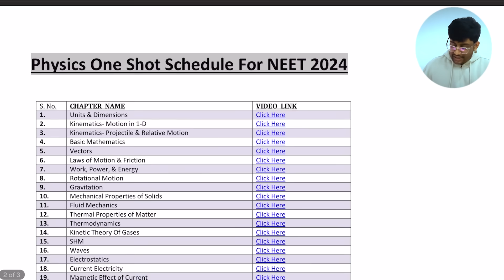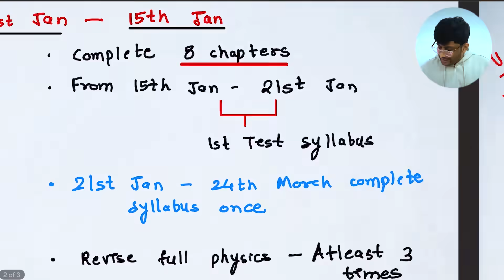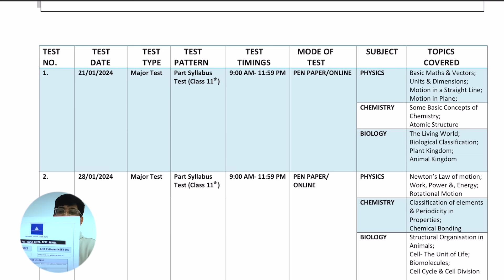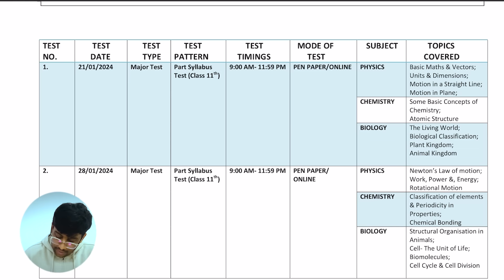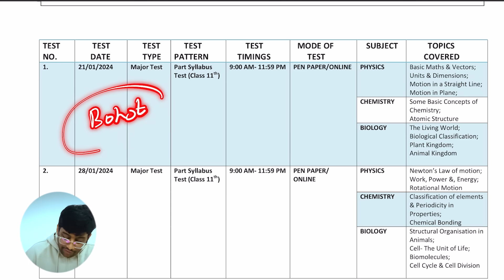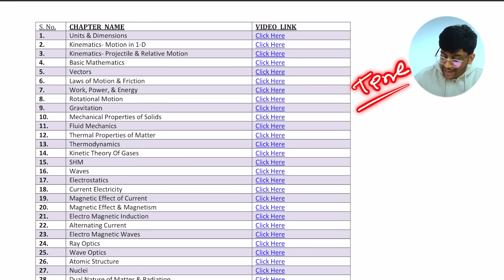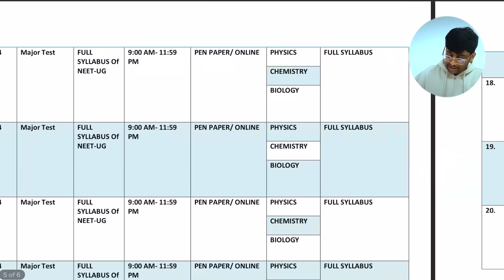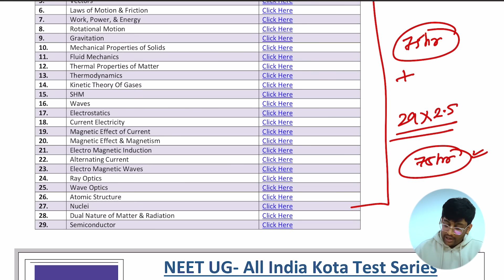150+ marks Confirm in Physics🔥| 75 days Challenge | Detailed Plan | NEET 2024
Code - XMAS23